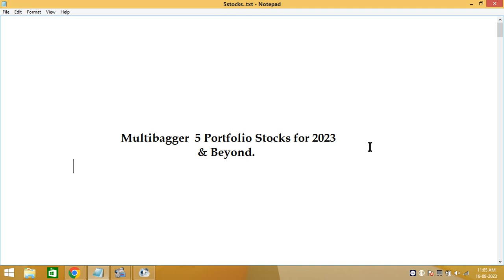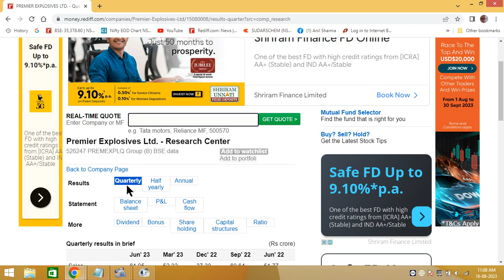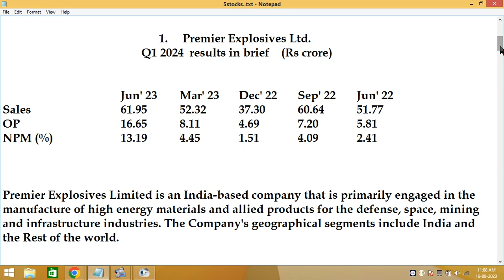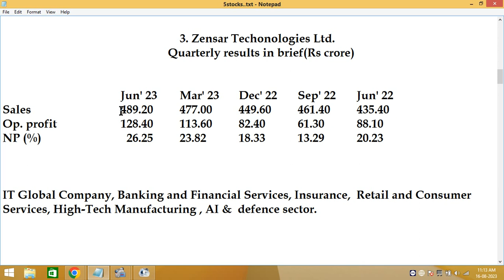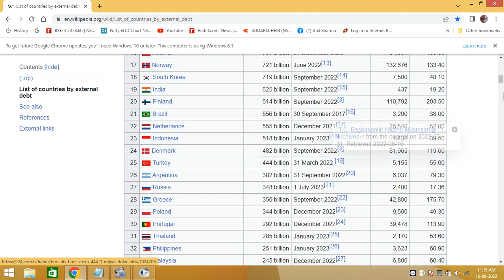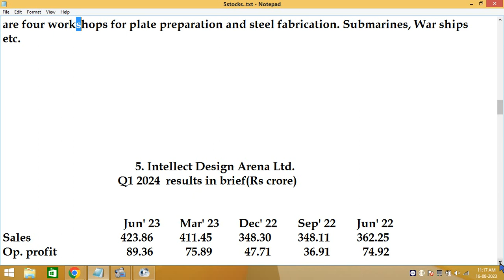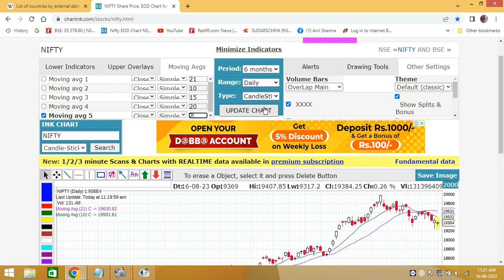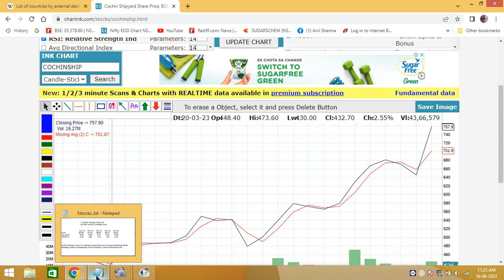V:498: 5 MULTIBAGGER PORTFOLIO STOCKS - 2023. ARTIFICIAL INTELLIGENCENCE, DEFENCE SECTOR.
THESE STOCKS HAVE PERFACT PRESENT AND FUTURE. STOCKS APPEAR TO BE MULTIBAGGER 5 PORTFOLIO STOCKS FOR 2023 & BEYOND. REVIEW ONCE EVERY YEAR . REASONS ARE DISCUSSED FOR SELECTING SUCH STOCKS , TRADER CAN HAVE HIS DIFFERENT  VIEW AS WELL. SO USE YOUR DESCRETION.

ONLY OBJECTIVEOF THIS CHANNEL IS TO INFORM TRADERS TO EARN MONEY IN SHARE MARKET. SO EDUCATING TO AN EXTENT& THE FOCUS
IS PURELY ON THOSE POINTS KEEPING IN VIEW EARNINGS ONLY.

1.UP TRENDING SHARES IS A FREE CHANNEL FOR EDUCATION OF SHARE MARKET.

2. COVERS GLOBAL NEWS TO UPDATE TRADERS ON BUSINESS & FINANCIALS THAT IMPACT SHARE MARKETS.

VISIT OUR PLAYLIST TO KNOW MORE. LINKS ARE GIVEN HERE AS UNDER.

CONSULT YOUR BROKER BEFORE INITIATING ANY TRADE..